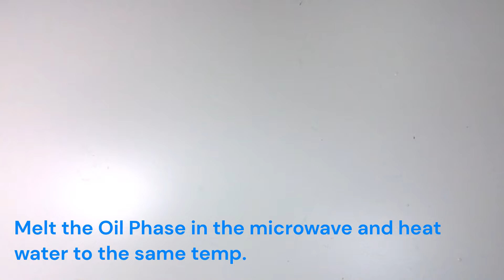The BEST Triple Butter Body Butter! ❤ Secret Ingredients Make it AMAZING!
Hi Beautiful! Here's a recipe for THE BEST "no melt" Triple Butter body butter I've EVER tried! ...and I'm old - I've tried A LOT of them! Just the addition of a few simple ingredients makes this butter LUSH! I can't wait for you to try it and tell me what you think!

OK, so what ARE the ingredients? Water, an ewax, and Ceramide Complex. Instead of making this an anhydrous (water-free) body butter, we're going to make it an emulsified body butter by adding water, an ewax of your choice,  and just 3% of a Ceramide Complex. I got mine from Lotioncrafters because they give you the option of buying just a few grams of this expensive active instead of having to buy an ounce or more for an exorbitant (to me) price.

Triple Butter Emulsified Body Butter Recipe
(This makes 4 ounces)

Water Phase:
76.54g Distilled Water (67.5%)

Oil Phase:
9.64g   Kokum Butter (8.5%)
4.54g  Cocoa Butter (4%)
4.54g  Horsetail Butter (4%)
5.44g  Ewax (4.8%)
1.47g  Stearic Acid (1.3%)
2.61g Sunflower Oil (2.3%)
1.13g  Marula Oil (1%)
1.13g  Isopropyl Myristate (1%)

Cool Down Phase:
3.40g  Ceramide Complex (3%)
2.27g  Fragrance Oil (2%)
0.57g  Germall Plus (0.5%)
0.11g  Vitamin E (Tocopherol) (0.10%)